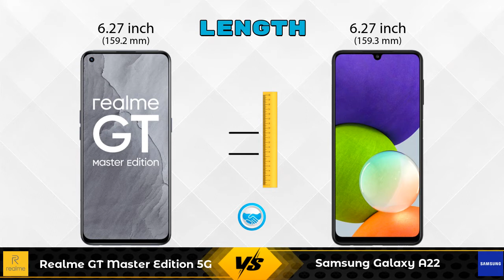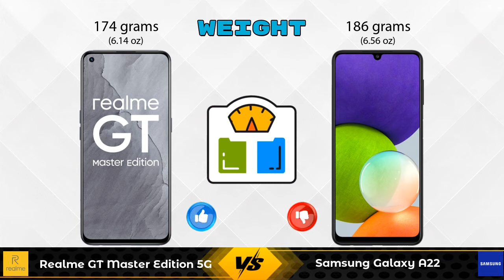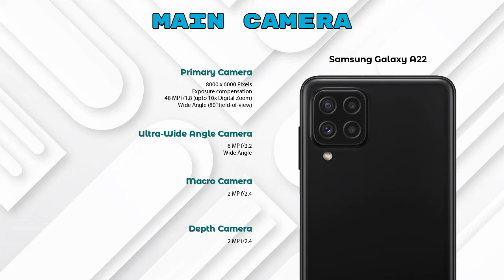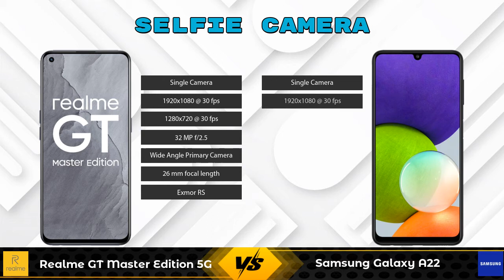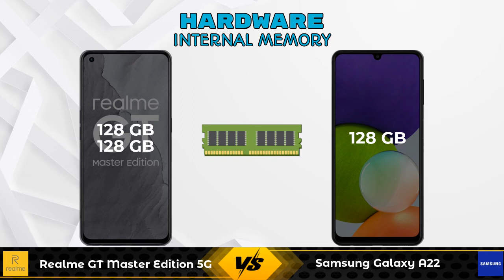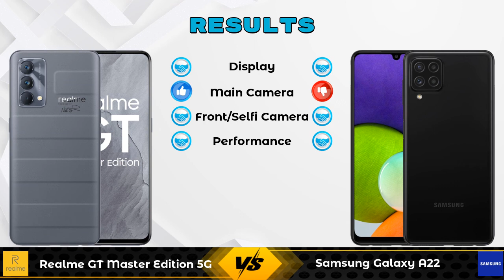Realme GT Master Edition 5G Vs Samsung Galaxy A22 - Full Comparison [Full Specifications]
In this Video we are Comparing Realme GT Master Edition 5G Vs Samsung Galaxy A22 with [Full Specifications].

Variant Details:
8 GB / 128 GB - 27480
6 GB/ 128 GB - 25999 (Flipkart)

Variant Details:
6 GB / 128 GB - 18499

Realme GT Master Edition 5G 8GB RAM Vs Samsung Galaxy A22 full specifications
Samsung Galaxy A22 Vs Realme GT Master Edition 5G 8GB RAM full specifications
Realme GT Master Edition 5G 8GB RAM Vs Samsung Galaxy A22 comparison
Samsung Galaxy A22 Vs Realme GT Master Edition 5G 8GB RAM comparison
Realme GT Master Edition 5G Vs Samsung Galaxy A22 comparison
Realme GT Master Edition 5G Vs Samsung Galaxy A22

Other Compitior Phone with Similar Price Range :

OnePlus Nord 2 8GB RAM(8 GB / 128 GB) - 29999 , Release Date :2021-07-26
Xiaomi Mi 11X(6 GB / 128 GB) - 29890 , Release Date :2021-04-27
Xiaomi Poco F3 GT(6 GB / 128 GB) - 26999 , Release Date :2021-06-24
Ulefone Armor 8 Pro(6 GB / 128 GB) - 26500 , Release Date :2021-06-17
Realme X7 Max 256GB(12 GB / 256 GB) - 27999 , Release Date :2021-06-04
Vivo V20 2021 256GB(8 GB / 256 GB) - 27990 , Release Date :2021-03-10